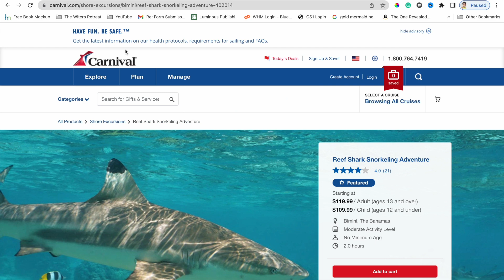Swimming with Sharks! Overcoming Fear